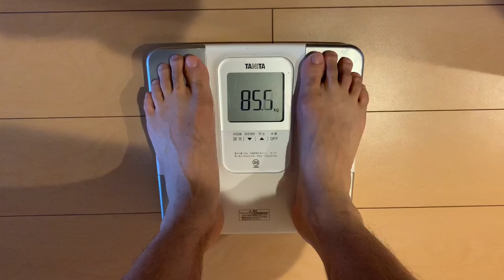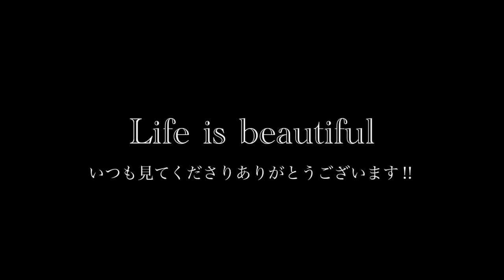スペインリーグで『億』を稼ぐ予定。27歳サラリーマン♯23